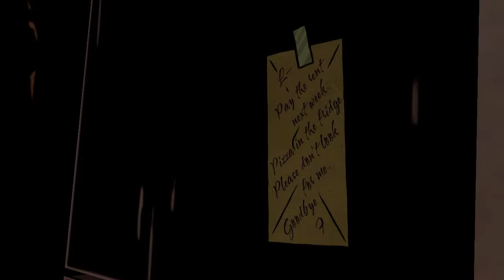Pretty Sure He's Deadmeat - The Wolf Among Us: Episode 1 Faith - Part 5 - Commentary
Bigsby and Snow arrives at Faith and Prince Lawrence's apartment. Prince Lawrence was a suspect in this case, but it appears not anymore... for obvious reasons. Or maybe he faked his own death, who knows.